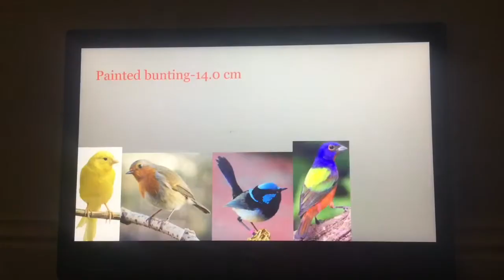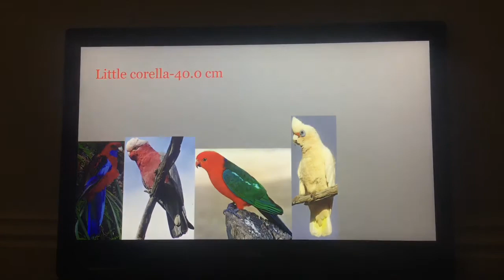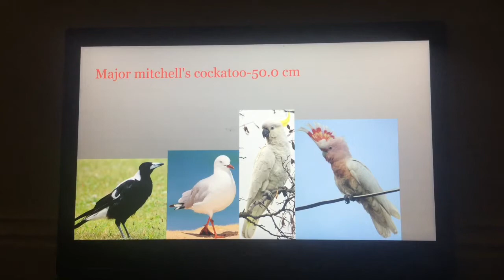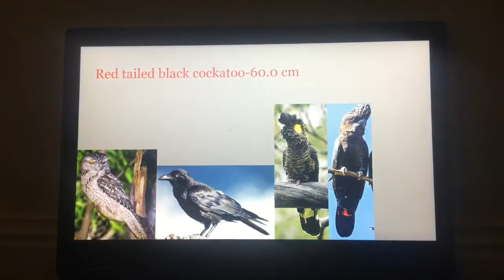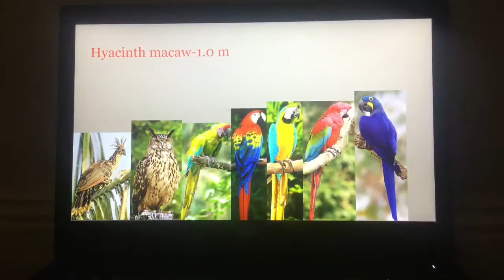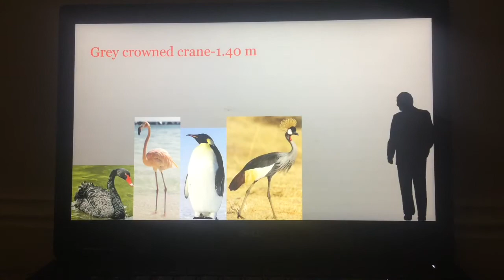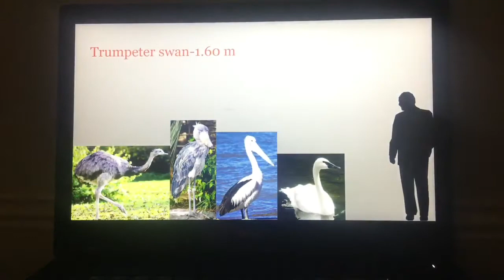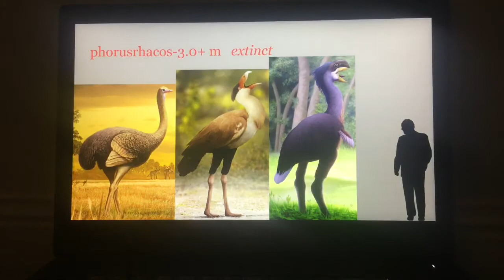Bird size comparison | rebooted and updated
an updated version to the size comparison of birds I uploaded a while ago, with more accurate sizes and more birds.